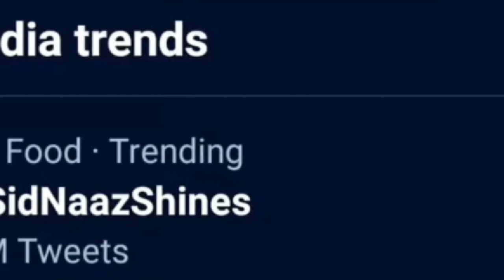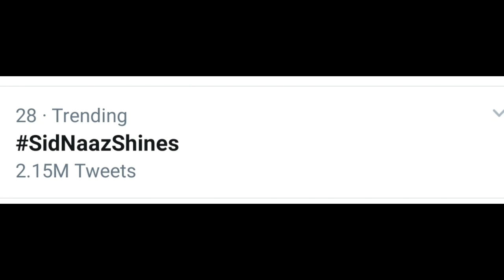SidNaaz के Fans ने कर दिखाया कमाल । कोई नही कर सकता SidNaaz फैन्स ने जो किया